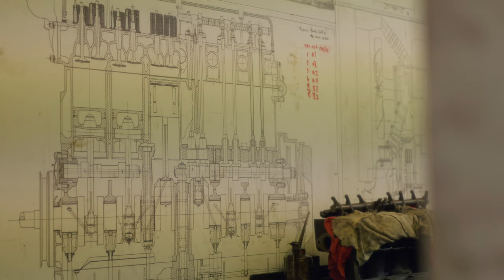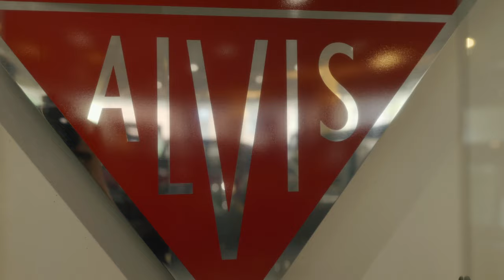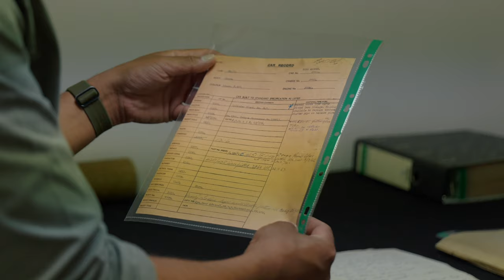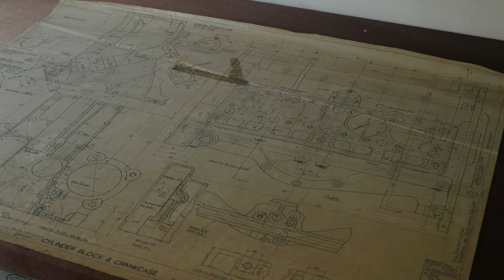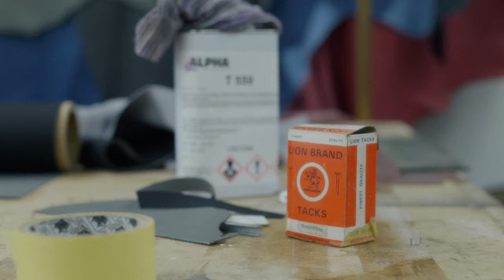FEATURE | A tour of The Alvis Car Company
The Alvis Car Company is renowned globally as a marque famous for producing prestegious motorcars cars from the 1920s through to the 1960s. In their prime, Alvis was a direct competitor to other luxury British car makers such as Rolls-Royce, Bentley Motors and Jaguar Cars.

When the factory officially closed it's doors and car production ended in 1967, many feared the brand name would soon be forgotten but 30 years later in the 1990s the brand and a number of the cars were revived by a keen local business man - Alan Stote and in 2010, Alan would re-fire the starting pistol for a new production line seeing new Alvis Cars on the road once more.

In this video, John Marcar meets Alan Stote and tours the modern day facility which now produces continuation models of original Alvis designs with an archive of 35,000 original parts.

Produced and Presented by John Marcar
Camera Operation by Richard Fullbrook and Luke Wilson
Final Edit by Richard Fullbrook & John Marcar

Special thanks to Elan PR

Music licensed through Music Bed. SyncID:
MB01MHVSRENZ2VN